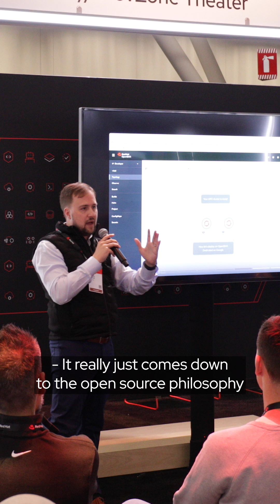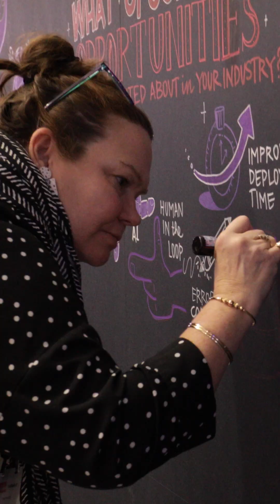Red Hat Summit 2025: Wednesday highlights and AI showcase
Day 2 at RHSummit: Innovation in action! 🔥 Attendees explore RHEL 10, Red Hat AI, OpenShift Virtualization & RH Ansible Automation Platform. Catch the highlights!